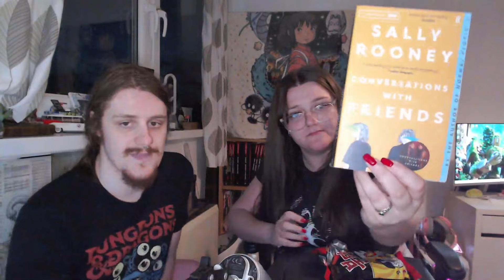ASMR Eating Crunchy Sounds | Snack Review| Buldak Chicken Wheat Snack | ASMR with Fiance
Eating some crunchy what snacks in this ASMR video with my Fiance. Buldak Chicken treat.
[From Wikipedia] An autonomous sensory meridian response (ASMR) is a tingling sensation that usually begins on the scalp and moves down the back of the neck and upper spine. A pleasant form of paresthesia, it has been compared with auditory-tactile synesthesia and may overlap with frisson. ASMR is a subjective experience of "low-grade euphoria" characterized by "a combination of positive feelings and a distinct static-like tingling sensation on the skin." It is most commonly triggered by specific auditory or visual stimuli, and less commonly by intentional attention control.